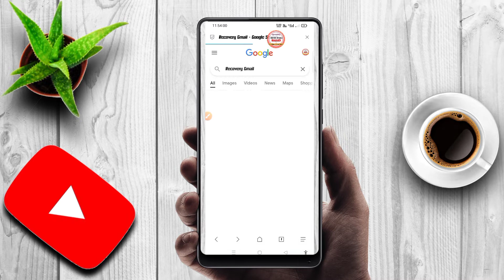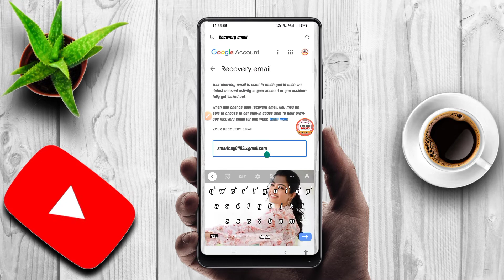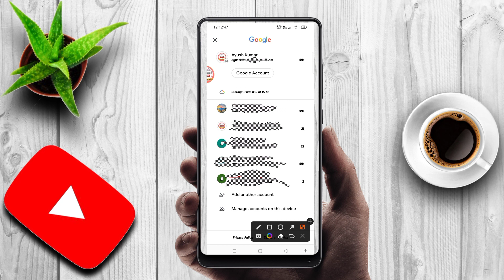how to recover gmail password without recovery email and phone number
नमस्ते ‌दोस्तों, upcoming future world के नए विडीयों में आपका स्वागत है, दोस्तों gamil account recovery kaise kare के बारे में जानना है तो ये विडीयों अंत तक देखें |

°°°°°°°°°°°°°°°°°°°°°°°°°°°°°°°°°°°°°°°°°°°°°°°° Friends You also can follow me on: दोस्तों यहां आप मुझे फाॅलो भी कर सकते हैं

Your queries+++

how to recover email password
password recovery
gmail
google,Gmail account recovery kaise kare 2022
how to recover gmail account if you don't remember anything
how to recover gmail account without verification code
how to recovery gmail forgot password
how to recovery gmail forgot password without phone number
how to recovery gmail
how to recovery gmail account in hindi
gmail recovery without phone number
gmail recovery
gmail recovery without verification code
gmail recovery account
gmail recover kaise kare
gmail recover kaise karen
gmail recovery without phone number and recovery email
gmail recovery problem
gmail recover account without phone number
recovery gmail account forgot password
recovery gmail account
recovery gmail account without phone number
recovery gmail
recovery gamil account kaise kare
recovery gmail password without phone number

mobile par email kaise banaen
2022 me gmail id kaise banaye

फोन पर ईमेल आईडी कैसे बनाएं?
गूगल मेरी ईमेल आईडी क्या है?
प्ले स्टोर की ईमेल आईडी कैसे बनती है?
पुरानी जीमेल आईडी कैसे निकाले?
ईमेल आईडी दोबारा कैसे बनाएं?
जीमेल आईडी कैसे बनाएं

धन्यवाद